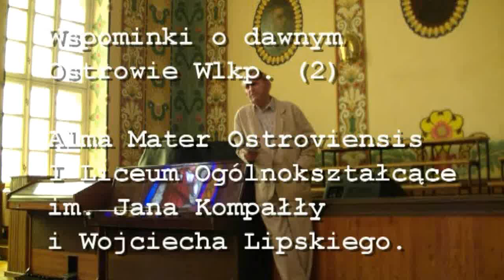(2) Wspominki o dawnym Ostrowie Wlkp. - Alma Mater Ostroviensis.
Ostrów Wlkp.,Ostrowski Uniwersytet Trzeciego Wieku. Mgr Wojciech Suszycki opowiada członkom Ostrowskiego Uniwersytetu Trzeciego Wieku o dziejach gimnazjum męskiego, dziś I Liceum Ogólnokształcącego w Ostrowie Wlkp. Dziś nosi dumną nazwę Alma Mater Ostroviensis.